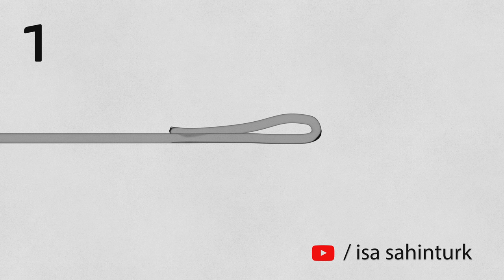Lider Düğümü 3D Animasyon | Naylon ve İp Misina Bağlama | Albright Knot Shock Leader 2019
İki misinayı birbirine bağlama metotlarından Albright düğümü 3 boyutlu animasyonu. Görüntü net değil ise HD ayarına getiriniz.

 Lider düğümü ( Shock Leader ) düğümü nasıl bağlanır 3 boyutlu gösterimi.

 Olumlu olumsuz görüşlerinizi Yorum ve Beğeni butonları aracılığı ile mutlaka belirtiniz, yeni videolar için önemli esirgemeyiniz.

Thanks Co.Ag